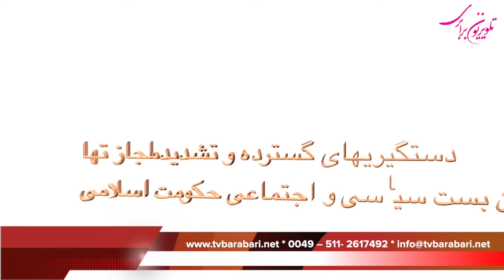گفتگوهای سیاسی :تشدید سرکوب ومجازاتها نشانه چیست؟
در برنامه گفتگوهای سیاسی این هفته ، علی دماوندی با مجید دارابیگی در باره تشدید سرکوب و مجازاتها در ایران اسلامی، محاکمه کارگران هفت تپه و فعالان اجتماعی و مدنی، محکومیت سنگین فعالان زن ، دستگیری نویسندگان وفراخوان دهندگان بیانیه ۱۴ نفره صحبت شده و دلایل وعوامل اصلی این سیاستهای حکومت اسلامی ، همدستی دستکاه قضایی حکومتی با غارتگران و جنایتکاران وهدایت این ارگان توسط مافیای جنایت و آدم کشی و غارت، را مجید دارابیگی نشانه های پایان کار رژیم میداند. شما را به دیدن این برنامه دعوت میکنیم